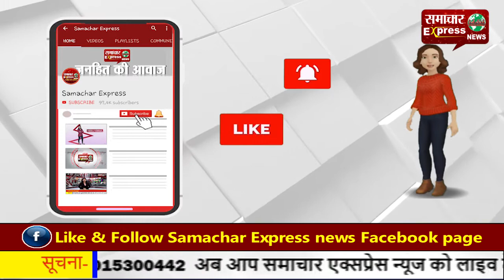अब सिलेंडर बुक करवाना हुआ और भी आसान, मिस कॉल से होगा सिलेंडर बुक